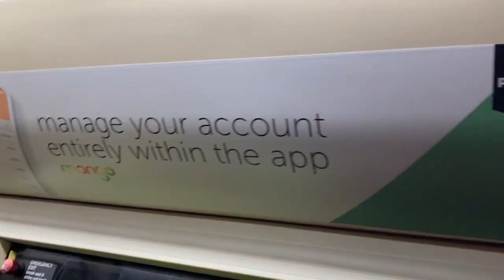DARK FAST SECTION: Trent Barton Mango Spare ADL Enviro 200 MMC [110 - YX17 NTL]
Recorded on 26/01/23. Here is Mango Spare Enviro 200 MMC 110 (YX17 NTL) on Skylink Nottingham. Click below for some key moments:
1:32 - Loud Voith whistle
2:51 - Higher revs & mini dual carriageway
4:20 - High speed braking & start of Sawley fast section
5:38 - Loud braking sound

110 was purchased in the same batch as the Mainline Enviro 200 MMCs. It entered service in August 2017 - slightly earlier than the 10/09/17 Mainline launch.

Nottingham Manvers Street depot spares 109 (YX17 NTK), 110 and 145 (YY69 TMX) are fitted with six cylinder engines. The remaining two Enviro 200 MMC spares, 216 (YY18 TSU) and 217 (YY18 TSV), feature less powerful four cylinder engines. All are paired with a Voith gearbox.

On this occasion, 110 is covering for a branded 67-plated Enviro 200 MMC. It puts in a nice performance on this relatively fast section of route. Noticeably, the Voith whistle (which can be heard when braking) is quite high-pitched.

Unfortunately, there was major congestion heading into Long Eaton - the tailbacks stretching as far as Sawley Marina. That did give me more time to appreciate the orange mood lighting though. It compliments the Mango branding well.

Overall, a decent journey on 110. I would've preferred a faster Sawley Marina section, but the congestion is to be expected at rush hour. Also, I prefer the acceleration and soundtrack of 109, since that remains my favourite Trent Barton Enviro 200 MMC.